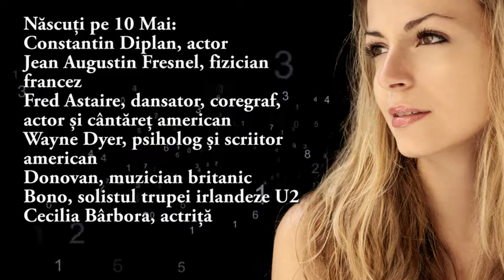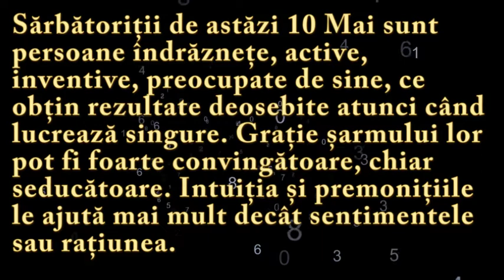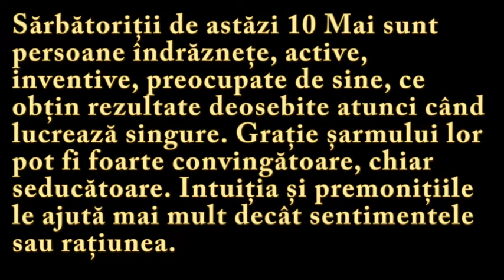Numeroscopul pentru 10 Mai